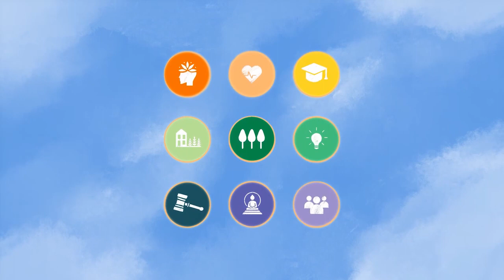Discover Gelephu: BIG's Mindfulness City - Tradition Meets Growth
The Masterplan vision for Gelephu Mindfulness City has been unveiled.

The masterplan has been designed by the Bjarke Ingels Group (BIG)’s Landscape and Urban Design team. It includes a new international airport, railway connections, a hydroelectric dam, public spaces, and a language for local building typologies, based on the nine domains of GNH: Psychological Wellbeing, Health, Education, Living Standards, Time-Use, Ecological Diversity and Resilience, Good Governance, Cultural Diversity and Resilience, and Community Vitality.

According to the founder of BIG, Bjarke Ingels, the Gelephu Masterplan gives form to His Majesty’s vision to create a city that becomes a cradle for growth and innovation while remaining founded on Bhutanese nature and culture. “We imagine the Mindfulness City as a place that could be nowhere else. Where nature is enhanced, agriculture is integrated, and tradition is living and breathing, not only preserved but also evolved. Shaped by waterways, Gelephu becomes a land of bridges, connecting nature and people, past and future, local and global. Like the traditional Dzongs, these inhabitable bridges turn into cultural landmarks, doubling as transportation infrastructure combined with civic facilities. Among these, the Sankosh Temple-Dam embeds the city’s fundamental values into a cascading landscape of steps and landings, that like a 21st century Tigers Nest will be a manmade monument to the divine possibility of a sustainable human presence on earth. Turning engineering into art and turning the forces of nature into power,” he said.

The neighborhoods within the city, which are divided by rivers, are tied together by three main mobility connections. Occasionally, these double as transportation infrastructure combined with civic and cultural facilities, creating a series of ‘inhabitable bridges’ which are tailored to each of the nine Gross National Happiness domains.

Bjarke Ingels is a renowned Danish architect and founder of (BIG) who has won numerous architectural prizes, and gained international attention for designing some of the most innovative and unique structures around the world, including the Mountain Dwelling in Copenhagen, the Danish World Expo 2010 pavilion in Shanghai, hotels in Norway, a museum overlooking Mexico City, and converting an oil industry wasteland into a zero-emission resort on Zira Island off the coast of Baku, Azerbaijan, an integrated flood protection system, the DryLine, which was a winner of the Rebuild By Design competition by the US Department of Housing and Urban Development, among many other notable works.

He was named the 2011 Innovator of the Year by the Wall Street Journal and one of Time Magazine’s 100 most influential people in 2016.

According to Ingels, architecture is the art of translating all the immaterial structures of society – social, cultural, economical and political – into physical structures.  He has said that architecture should arise from the world, benefiting from the growing concern for our future triggered by discussion of climate change.

Video by BIG, voice over by Bjarke Ingels